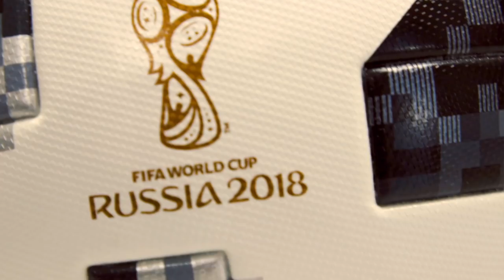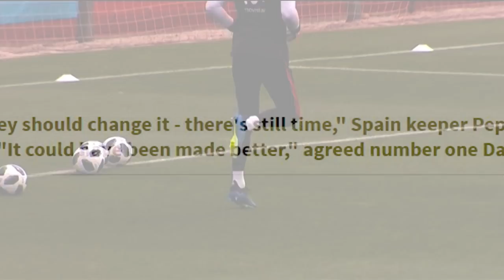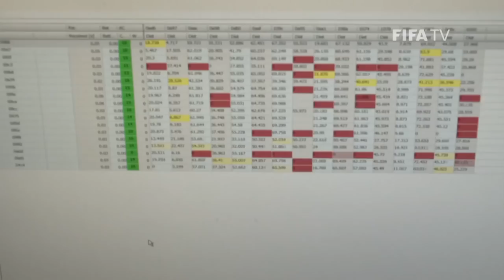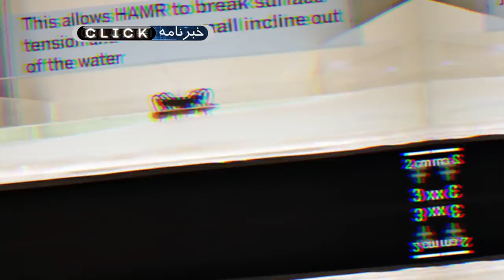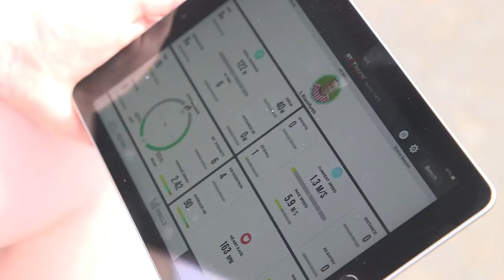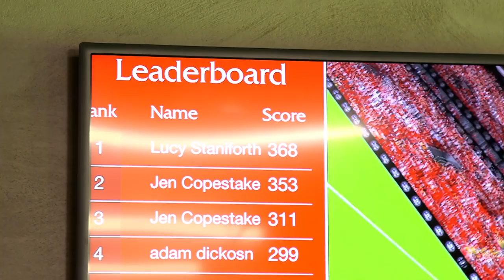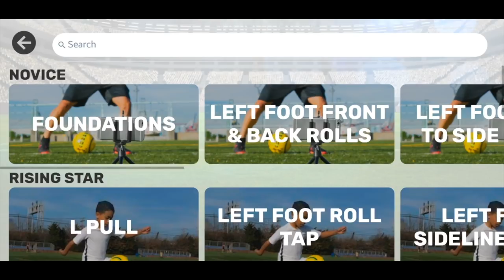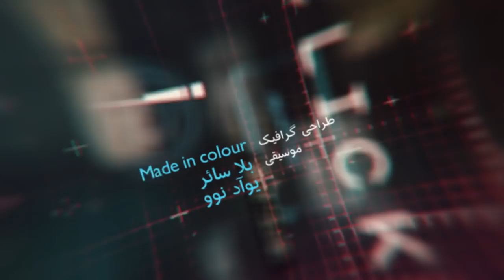کلیک: فناوری در فوتبال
در قسمت ۹۴۴، کلیک سعی کرده به بهانه جام جهانی فوتبال، فناوری‌های مربوط به این مسابقات را بررسی کند. علیرضا واصفی هم سبک محبوب Battle Royale را در گیم‌ها معرفی کرده است.